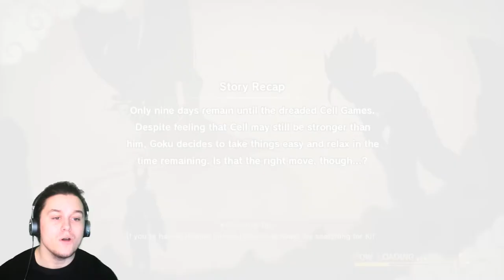ANDROID 16 REPAIR | Dragon Ball Z Kakarot #19